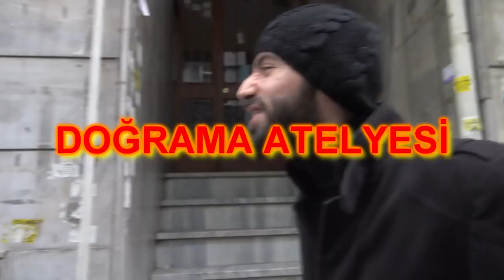SAPIK İSMET 1996 - MURAT KEKİLLİ - SİBEL KEKİLLİ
komik video,
komik filmler,
komik şarkılar,
komik kediler,
komik bebek videoları,
komik kedi videoları,
komik şeyler,
komik hayvanlar,
komik animasyonlar,
komik anlar,
komik adamlar,
komik animasyon filmleri,
komik asker videoları,
komik anılar,
komik askerlik anıları,
komik animasyon,
a haber komik,
komik bebek,
komik bir şeyler,
komik bebek şarkıları,
komik bebek gülüşü,
komik bilmeceler,
komik brawl stars videoları,
komik bebek videoları izle,
cardi b komik dublaj,
b t s komik anlar,
komik b,
komiko b.o.c,
komik b.s,
komik capsler,
komik canlı ders,
komik canlı yayın kazaları,
komik canlı ders videoları,
komik civciv,
komik cizgi film türkce izle,
komik cenaze töreni,
komik caps,
behzat c komik kufurlu,
ali c komik sahneler,
barış can komik anlar,
behzat c komik harun,
b.o.c komiko,
c ops komik montaj,
c.ronaldo komik anlar,
komik c,
komik çizgi filmler,
komik çizgi filmler türkçe,
komik çoçuk müzikleri,
komik çok komik,
komik çin videoları,
komik çaydanlık şakaları,
komik çizgi filmi,
komik çok komik videolar,
behzat ç komik sahneler,
behzat ç komik sorgu,
behzat ç komik videolar,
behzat ç komik tekme,
komik diziler,
komik doğum günü şarkısı,
komik düşme videoları,
komik dublajlar,
komik dans,
komik dizi sahneleri,
komik düğün videoları,
komik doğum günü şarkıları,
fakir d komik montaj,
kanal d komik haber,
kanal d komik program,
5 d komik,
d.o komik anlar,
d dünyanın en komik videoları,
bence komik dmax,
komik d,
komik espiriler,
komik editler,
komik eşek,
komik eşek şakaları,
komik eşek videoları,
komik erzurum videoları,
komik espriler,
komik eğlenceli videolar,
e komik videolar,
e komik filmler,
e komik şarkılar,
e komik şakalar,
e komik fıkralar,
e komik espriler,
e komik vineler,
r.t.e komik montaj,
komik fıkralar,
komik film sahneleri,
komik fon müzikleri,
komik filmler 2020,
komik futbol videoları,
komik film replikleri,
komik film izle,
barış g komik anlar,
komik f,
komik film,
komik gülen adam,
komik grani,
komik gülme sesi,
komik gülüşler,
komik günaydın videoları,
komik gülen insanlar,
komik gülme,
komik gülen bebekler,
barış g komik oyun,
barış g komik çoçuk,
barış g komik maç,
barış g komik videoları,
komik ğifler,
ğğğğ çok komik ronaldo,
barış ğ komik,
komik hayvan videoları,
komik hikayeler,
komik halay,
komik haberler,
komik hareketler,
komik hayvanlar videoları,
komik hoca,
hiç komik değil,
hiç komik değil izliyor,
hiç komik değil süper dadı,
hiç komik değil masterchef,
hiç komik değil witcher,
hiç komik değil pinokyo,
hiç komik değil fenomen,
hiç komik değil naruto,
komik ınstagram video,
komik ıslık çalan adam,
komik ınsanlar,
komik ıslık,
komik ısınma hareketleri,
komik ınekler,
komik ınstagram hikayeleri,
komik ıspanaklı yumurta tarifi,
ı komik sahneler,
ı komik anlar,
ı komik video,
hükümet kadını komik sahneler,
barışı komik anlar,
ı love you komik videoları,
ı love you komik,
ı will survive komik,
komik inek videoları,
komik inekler,
komik insanlar,
komik instagram video,
komik inek dansı,
komik ingilizce,
komik iş kazaları,
komik insan videoları,
i komik videolar,
i komik montaj,
komik japon reklamları,
komik japon videoları,
komik japon,
komik japonlar,
komik joker,
komik japon şakaları,
komik jandarma,
komik japon şarkıları,
bay j komik,
j hope komik anlar,
j balvin tranquila komik,
komik montaj,
y.j comic,
komik köpek videoları,
komik kısa videolar,
komik komik,
komik kazaları,
komik kediler 3,
komik kuzular,
k komik videoları,
k komik espiriler,
p.k komik sahneler,
4n1k komik,
a.a.k komik,
k pop komik anlar,
k pop komik anlar türkçe altyazılı,
komik laf sokmalar,
komik liseliler,
komik laflar,
komik laz,
komik lise,
komik laz videoları,
komik lol videoları,
komik laz şarkıları,
l komik videolar,
l&m komik sahneler,
l love you komik,
komiko l'anniversaire,
komiko l'azil,
komik l,
komiko l'hotel,
komik timor l,
komik maymunlar,
komik müzikler,
komik maymun videoları,
komik maymun,
komik minecraft,
komik mi,
komik mesajlar,
super m komik anlar,
pubgm komik anlar,
kendine m komik anlar,
pubgm komik montaj,
m ali erbil komik,
komiko tu m'aime,
komik m,
komik niloya,
komik ninniler,
komik nineler,
komik nene,
komik nine,
komik neneler,
komik nene videolari,
komik namaz sahnesi,
en komik,
en komik videolar,
en komik filmler,
en komik şarkılar,
en komik türk filmleri,
en komik tik tok videoları,
en komik şakalar,
en komik kedi videoları,
komik oyun havaları,
komik oyunlar,
komik olaylar,
komik oyun,
komik okul videoları,
komik olmayan stand up,
komik okul şakaları,
komik oyun videoları,
o komik montaj,
o komik adam,
o komik videolar,
o komik şeyler,
o ses komik anlar,
o kadar komik ki,
o'neal komik,
o ses komik yarışmacılar,
komik öğrenci,
komik öğretmen,
komik örümcek adam,
komik öğrenci capsleri,
komik öğretmen videoları,
komik öğrenci videoları ilkokul,
komik ördek videoları,
komik ögrenci video,
komik pubg videoları,
komik papağanlar,
komik pubg,
komik palyaço,
komik programlar,
komik papçi videoları,